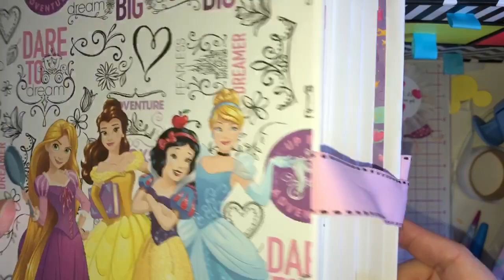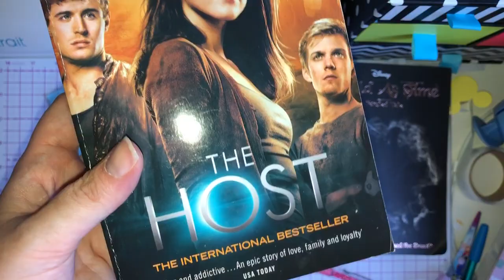Lovely HappyMail From Steff